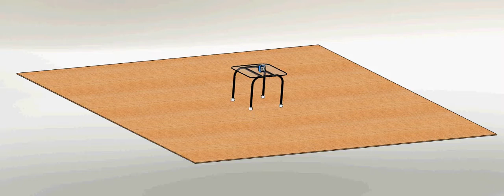Alarm clock - Electric (SolidWorks)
Alarm clock style: Postmodernism

Program: SolidWorks 2008